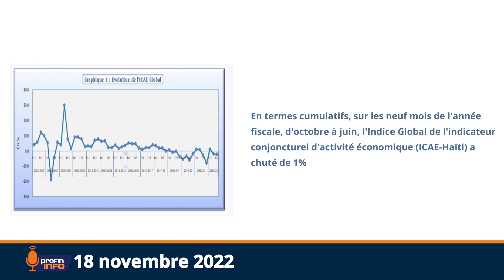À partir du lundi 21 novembre 2022, les institutions bancaires reprendront leur horaire régulier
À la clôture du marché le jeudi 17 novembre 2022, le baril de pétrole était à US$ 81.64, soit une baisse de 4.6%.

En termes cumulatifs, sur les neuf mois de l'année fiscale, d'octobre à juin, l'Indice Global de l'indicateur conjoncturel d'activité économique (ICAE-Haïti) a chuté de 1%.

La valeur des exportations de biens d'Amérique latine et des Caraïbes a ralenti à 20.6% en glissement annuel au premier semestre 2022 après avoir augmenté de 27.9% en 2021.